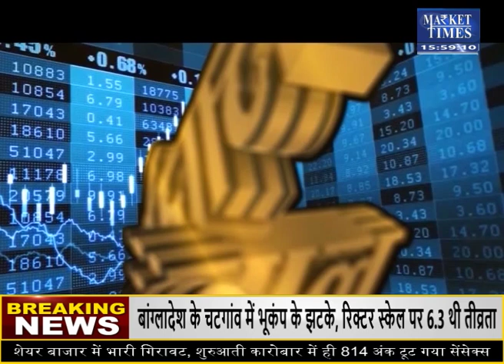ग्वार में ऐसा क्या होगा कि आएगी तेजी ? जानिए एक्सपर्ट से ! Market Times TV